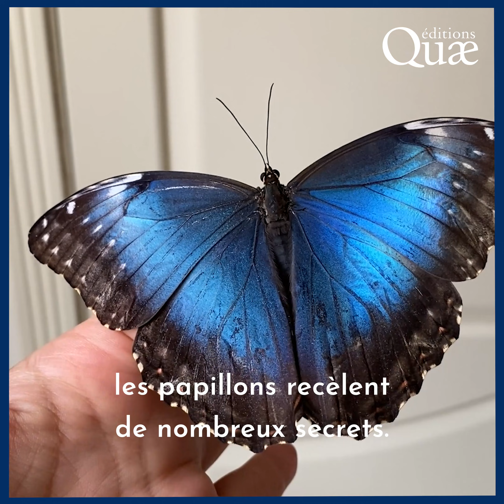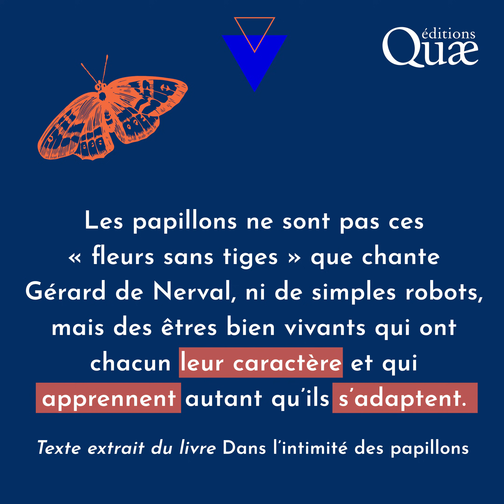Le monde secret des papillons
Frédéric Archaux, auteur de l'ouvrage "Dans l'intimité des papillons", nous emmène à la découverte de ces insectes que nous ne connaissons pas aussi bien que nous le croyons.

Pour en savoir plus et approfondir le sujet, découvrez "Dans l'intimité des papillons" de Frédéric Archaux